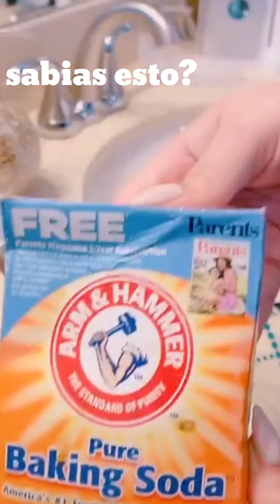tienes tus UÑAS manchadas?has esto y quita las MANCHAS de tus UÑAS/uñasacrilicas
tienes tus uñas manchadas has esto para quitar las MANCHAS de tus UÑAS/uñasacrilicas ‎@patty nails

chicas hagan esto en casa y tendrán sus uñas muy lidans y limpias, desmanchadas de cualquier producto que te haya quedado en las uñas acrílicas haslo con bicarbonato de sodio, limón y pasta de dientes es muy bueno y fácil de hacer

📧 contactarme por mi correo electronico

  👉 code: PNN20